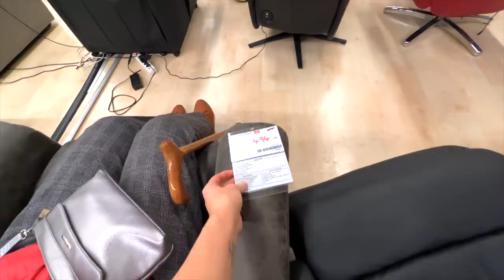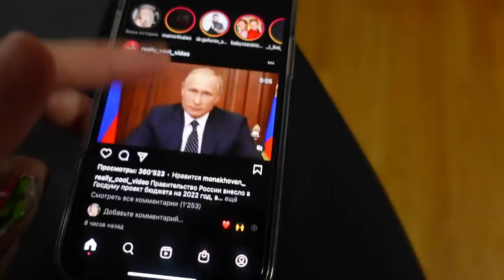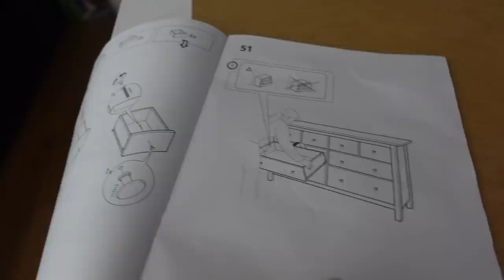ВЛОГ / ✅НОВАЯ МЕБЕЛЬ ДЛЯ БАБУШКИ / 🤗МАРГАРИТА ВЕРНУЛАСЬ / 05.10.21